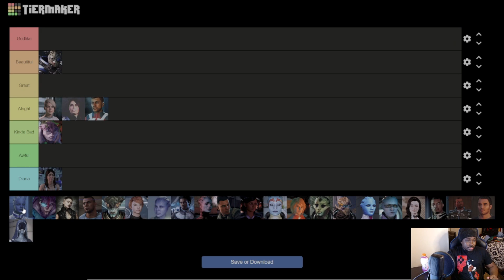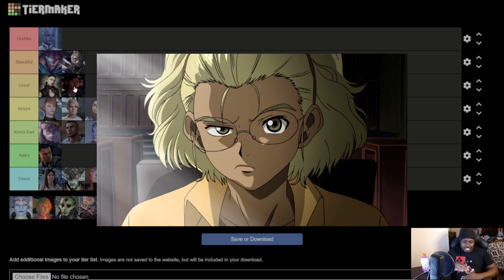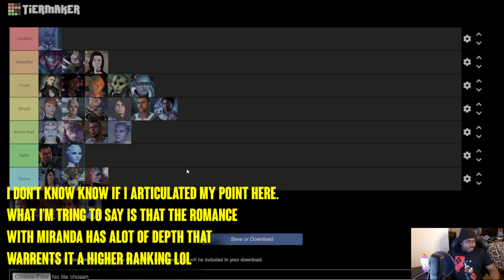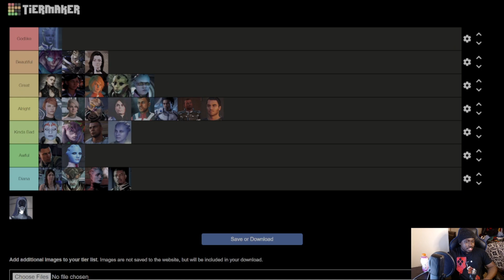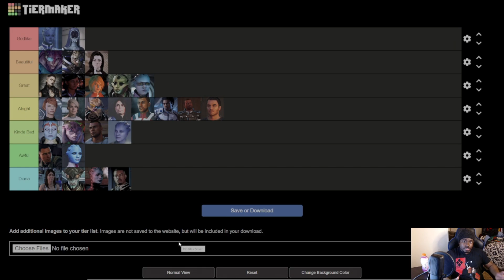A Mass Effect Romance Tier List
Happy Valentine's Day Y'all. In this video, we're going be ranking the romances from every mass effect game. I thought it would be a good idea rank them using a tier list. This should be fun!

Follow me on X/Twitter! I'm putting my tier list over there.
list=PLSX5JIDTbKRluYKoK9GqiFJYuoDqq1RNp&si=R2DeyaifJXNajLeJ

-/// Blue Nightz - Love & Hate Vol. 3-/// SonicFreak